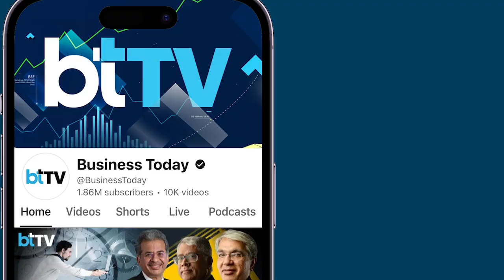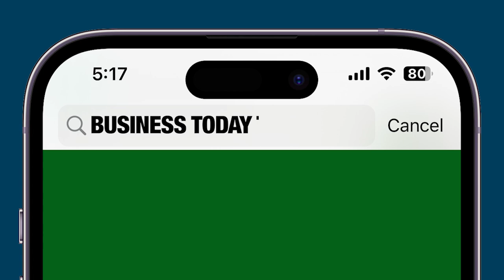Russian Cosmonaut Sergei Korsakov: Space Agencies Will Ensure Sunita Williams' Safe Return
Russian cosmonaut Sergei Korsakov, recently returned from a six-month mission aboard the International Space Station (ISS), has provided reassuring updates on the crew’s well-being, including NASA astronaut Sunita Williams. Speaking during his visit to India, Korsakov confirmed that Williams and the entire ISS team remain in high spirits despite the challenges encountered. He expressed strong confidence in the space agencies managing the mission, emphasizing their commitment to thoroughly evaluating all options to ensure success. Korsakov also praised India’s impressive advancements in space exploration, noting his admiration for the country’s rapid achievements and ambitious goals in launching successful missions. Watch this exclusive interview.